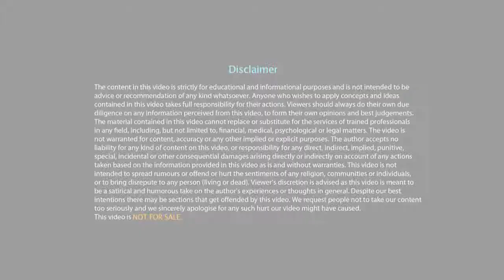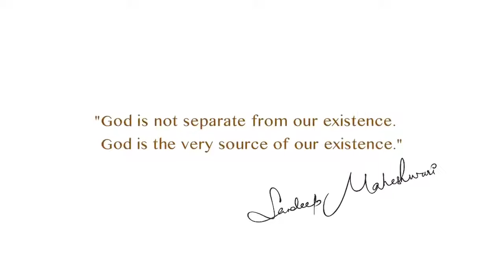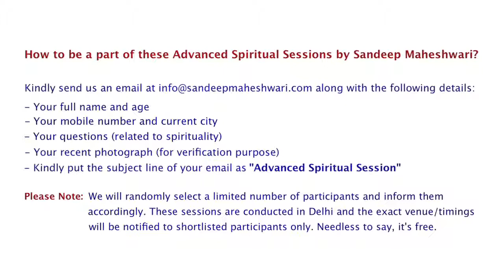Sandeep Maheshwari : HOW TO KNOW GOD【PART - 1】: Motivational sucess || By : ALL iN 1 ViraL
Don't think just do it
All problem people see this
Who is God
Do What the 99% are not doing
5 best Motivational story
Last life changing seminar
Padhi karne par majbur ho jaoge svi
A Most Important Message For Boys
Stop wasting time
Richable people
Solution Motivational
Sangati Ka Asar
 Are You using phone Daily 2-3 hours
Come on Comfort Zone
1000 Brain development motivational
Super Brain Memory Power
Family की situation
V/s आजके Goals
3 signs of true love
You all dream are sucess
If you success then crazy do
UnHappy people See
Sandeep maheshwari
Kill laziness
Duniya ke kisi kitab me ni milega
instantly
Like you us me
Emotional Scene
Crying on Stage Sandeep
Inspirational video
Tufaani Confidence
Himmat tute,,
Grow up
Increase power
Development Mind
Confidence increase
Level up
Forget all
Don't waiting for anyone